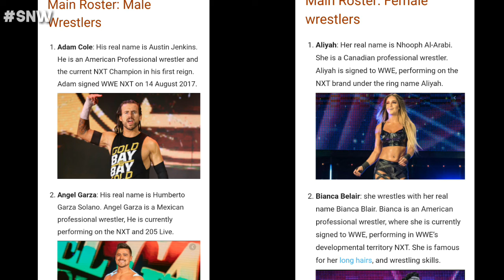Royal Rumble 2020 | 10 NXT superstars set to feature in 30 men's & woman's match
In this video, we are talking about new spoiler about royal rumble 2020, and also short prediction on which NXT superstars can be featured in Royal Rumble 2020, 30 men's and women's match.

• About •
→ Name: Amol Lohar (Wrestle Amol, Narbhaksh)
→ Age: 26
→ Profession: Content Creator, Gamer, Blogger